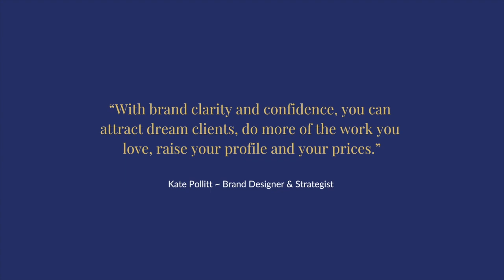I attract more of the people I enjoy working with, I attract [coaching] clients that get me.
The difference branding makes to a coaching business in 7 minutes!

I've been doing brand design and strategy for a long time but hearing the difference it makes never gets old!

Thanks Wioleta Wydrych for sharing such an AMAZING video love bomb and your fabulous energy.

Top takeaways:

02:45 "It makes a difference. Because of this work, I attract more of the people I enjoy working with, I attract clients that get me. And I put off those that wouldn't get me, and that's okay."

6:20: "She always shows me the value of my services and because of the work with Kate, I always charge more than I would if I didn't work with her... Plus, when your website looks amazing, you feel more expensive, you feel you're able to charge a lot more with more ease. I quickly got the return on my investment of working with Kate."

You can check out the branding work we did together

If, like Wioleta, you'd love clarity, confidence and pride in your brand, so you can attract dream clients, do more of the work you love, raise your profile and your prices, get in touch...